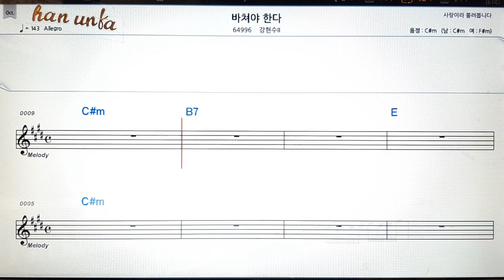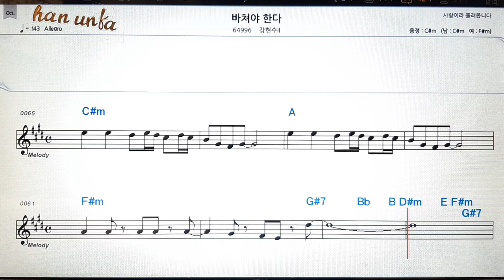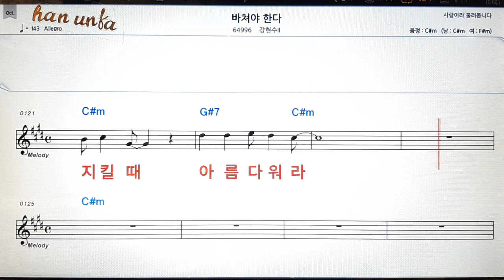바쳐야 한다/강현수👍노래 반주, 코드 악보,가라오케💋Karaoke*Sheet Music*Chord*MR